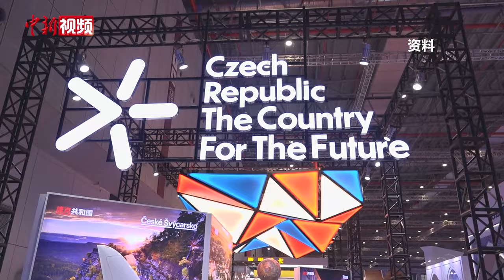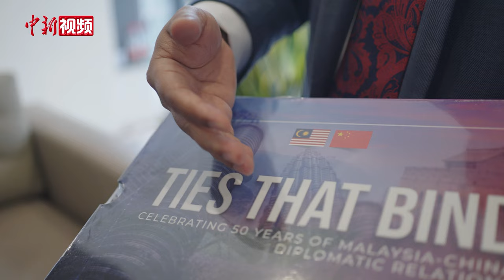第七届进博会将至 “主宾国”大使共话机遇与合作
第七届中国国际进口博览会（简称：进博会）即将于11月5日在国家会展中心（上海）正式拉开帷幕，这一全球瞩目的经贸盛会不仅是中国向世界展示开放姿态的重要窗口，也是各国企业拓展中国市场、深化经贸合作的重要平台。

其中，国家展将继续为各国展示综合形象和贸易投资领域机遇搭建重要平台，有77个国家和国际组织参展。法国、马来西亚、尼加拉瓜、沙特阿拉伯、坦桑尼亚、乌兹别克斯坦将担任主宾国，展示经贸、科技、文化等领域对华合作的丰硕成果。（徐银 康玉湛）